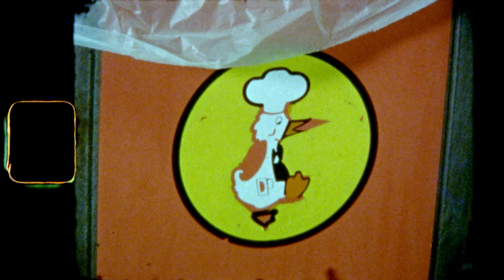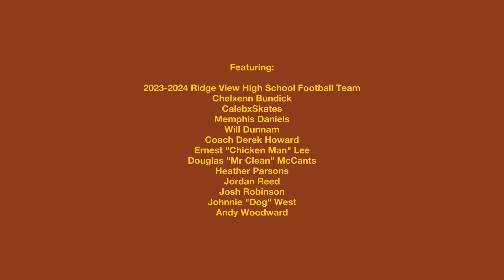Toro y Moi - Sandhills (Official Video)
Lyrics:
white hot sand in my socks again
fire ants aimlessly biting in

saved again by calamine
another bite
this happens time to time
I’m spotted white

maybe it's just where I’m from
I had always had guard up
but hypocrites keep strollin in
and rubbin on my shoulder

Credits:
Music written, recorded, and produced by Chaz Bear
Recorded at home in Columbia, SC and Berkeley, CA from 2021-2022

Directed and Shot by Steve Daniels
Produced by Chaz Bear, Steve Daniels, Katherine Perry
Production Design:  Katherine Perry
Edited by Steve Daniels
1st AC:  Lynn Cornfoot
Additional Chicken Man video: Randy Schrader
Drone Operator: Brian Sawin, Zero Gravity
Additional Drone Footage: Chris Maggio

Featuring:
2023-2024 Ridge View High School Football Team
Chelxenn Bundick
CalebxSkates
Memphis Daniels
Will Dunnam
Coach Derek Howard
Ernest "Chicken Man" Lee
Douglas "Mr Clean" McCants
Heather Parsons
Jordan Reed
Josh Robinson
Johnnie "Dog" West
Andy Woodward

Special Thanks:
Chris Maggio
Dead Oceans
Darius Zelkha
Justin Taing
Jordan Kurland
David Arthur
Tommy Bishop
Bluetile Skateboards
Daniel Boan
Mr. and Mrs. Bundick
Latrelle Creel
David Daniels
Jimmy's Mart
Drake's Duck-In
Jason Fant
Fishin' Fellas
Owen Hamilton
Tory Harris
Historic Columbia
David Johnson, Able VFX
Steve Lang
Miriam Linna
Low Block skate community
Dr. Brenda Mack
Molly McNutt
Mad Monkey Inc.
New Brookland Tavern
Michael Powelson
Mr. Clean Multi-Purpose Service
Brian Rosefield
Larry Reaves, Reaves Wood Works
Ridge View High School
Crush Rush
Sesquicentennial State Park
Kristi Schrader